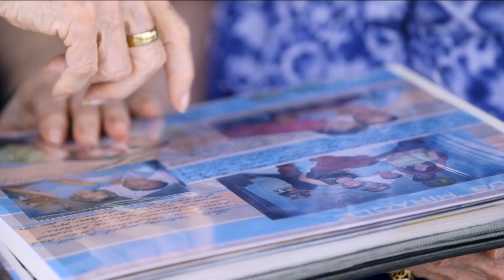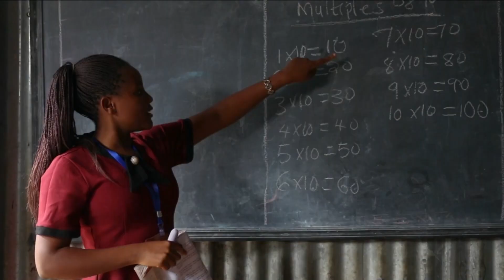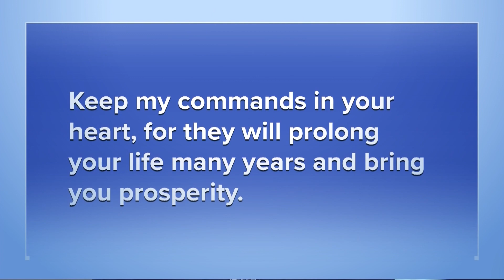“At 90 we celebrate life” - She Continues to Build on Her Family’s Legacy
Hear how Bonnie keeps building a spiritual legacy.